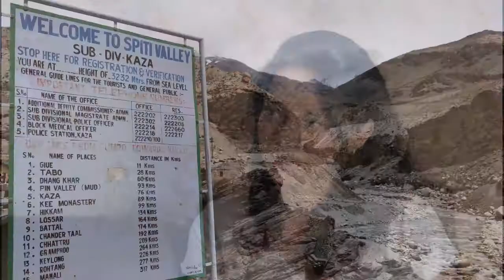Meenakshi Putty Motorcycle Breakdown in Spiti Valley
Join Meenakshi Putty in her travels around the country. This time she narrates a story of their motorcycle breaking down in the middle of nowhere.